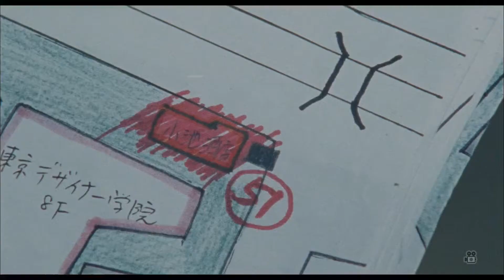The Cold-Blooded Trap (冷血の罠 / 1998)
Scene from the dark psychological crime thriller The Cold Blooded Trap.

Directed by Takahisa Zeze and starring Sho Aikawa.